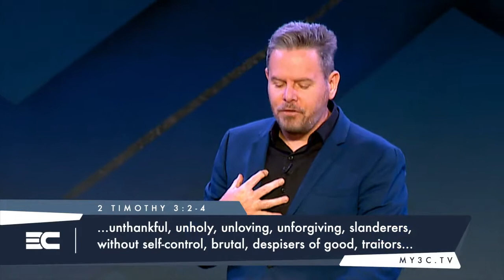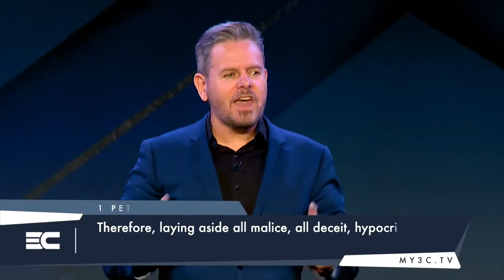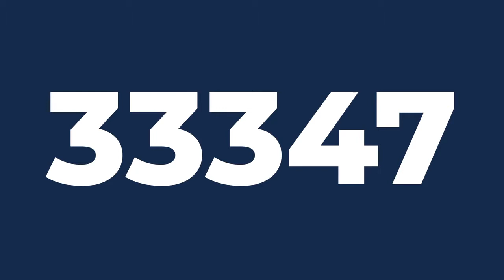Conquest Part 2